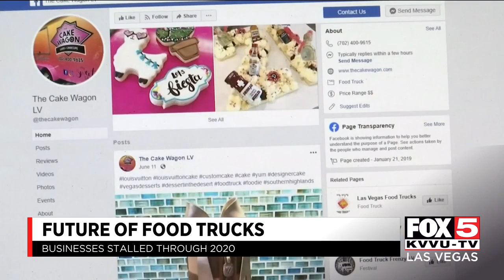Food Truck vendors uncertain about future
Several food truck vendors are uncertain about their future following pandemic.